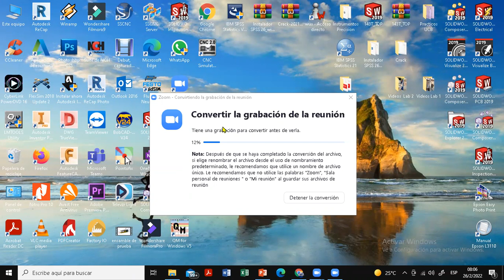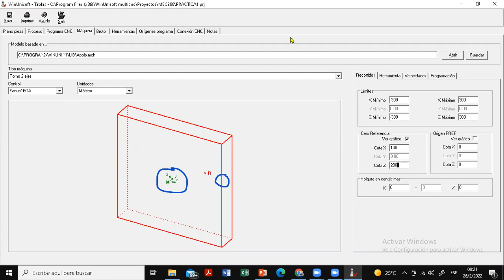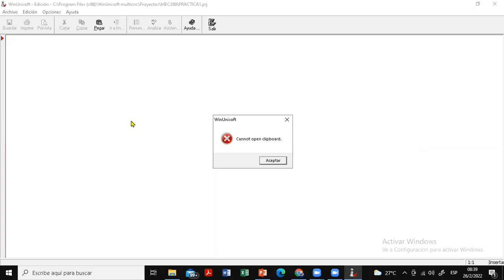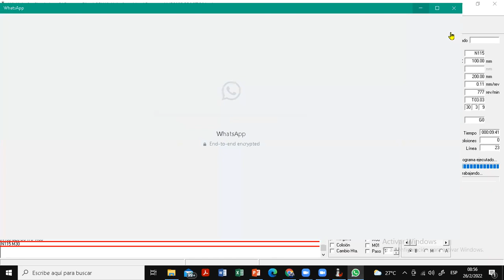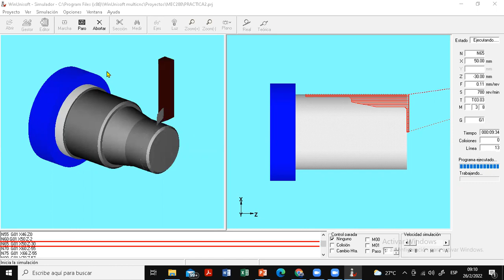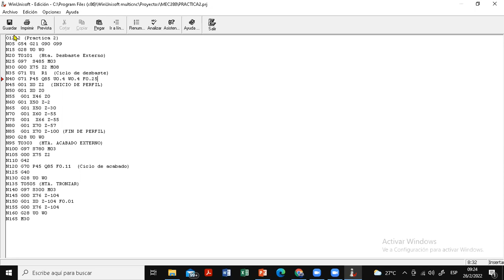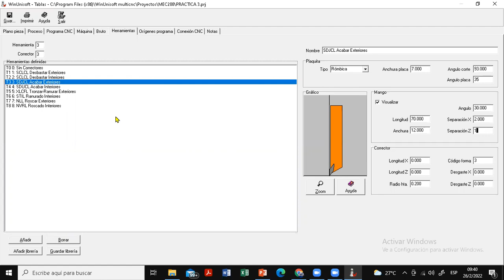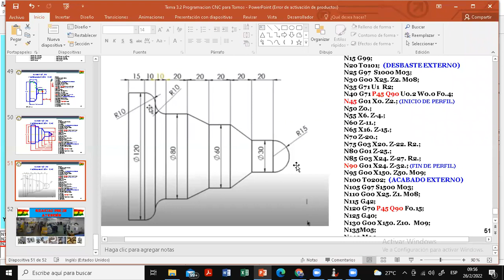MEC288 / Codigos WinUnisoft